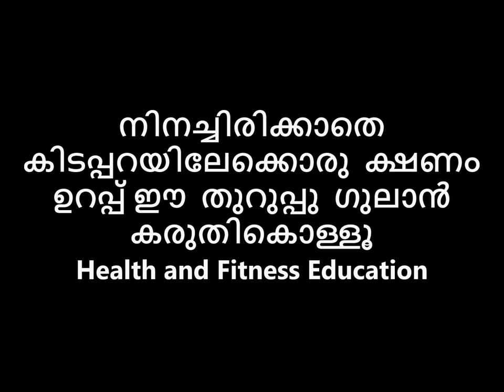നിനച്ചിരിക്കാതെ കിടപ്പറയിലേക്കൊരു ക്ഷണം ഉറപ്പ് ഈ തുറുപ്പു ഗുലാൻ കരുതികൊള്ളൂ